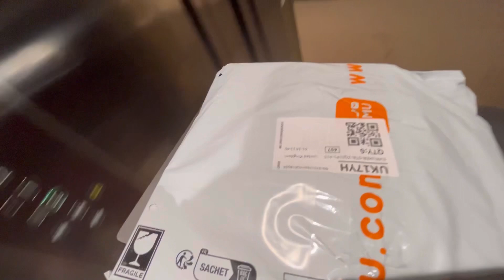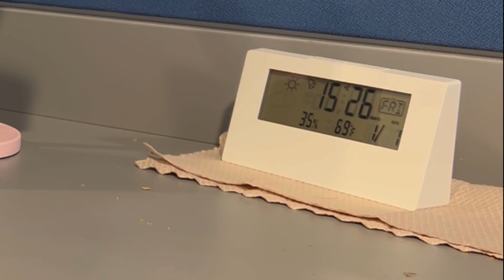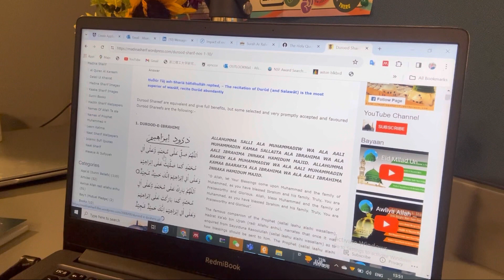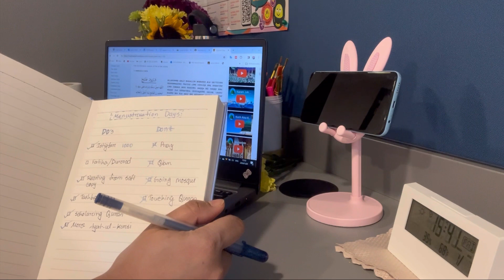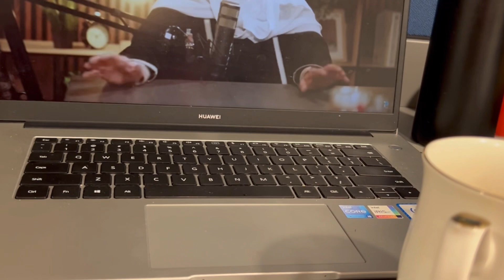Menustrual days Practicing Islam♦️ list of activities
Assalamu Alaikum Sisters

here I have shared my to do list during menustrual days,
How I keep continuing my lifestyle ,it made me easy to come back after periods.